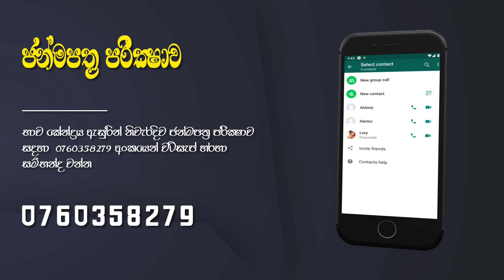gas walata pana tiyenavada | astrology | vaga nekath | astrology sinhala | gagana prathap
සියලු විස්තර ලබාගැනීමට - 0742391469 ( වට්සැප් හරහා අමතන්න )